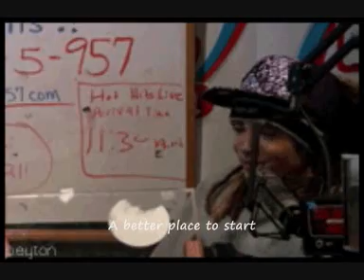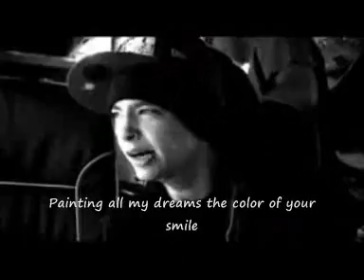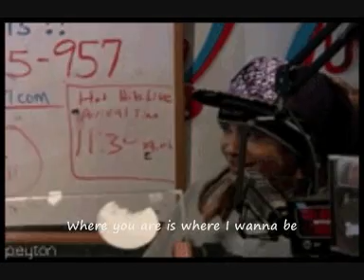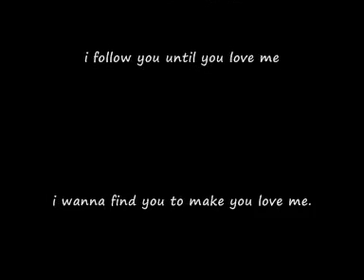i need to find you because my heart belong to you, Tk♥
Music;   i gotta find you.